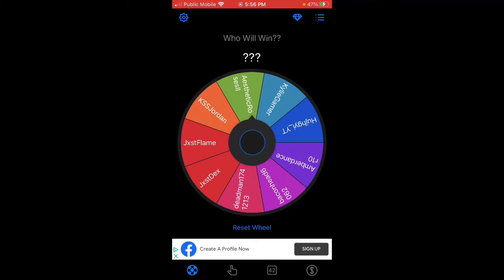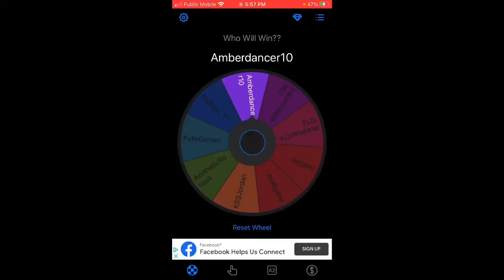Winner Of The Bloxburg Give-Away!!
Hey guys!! So sorry I haven’t been uploading lately! Here is the winner for my give-away! Please comment some video ideas down below!! I love you all so so I much thanks for all of the love and support!! Have an amazing rest of your day/night ❤️🥰💕